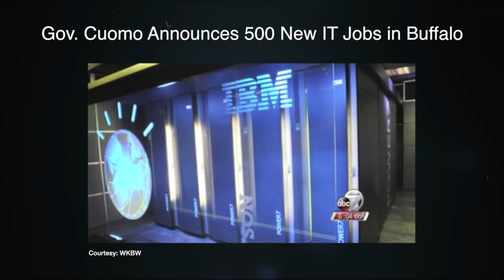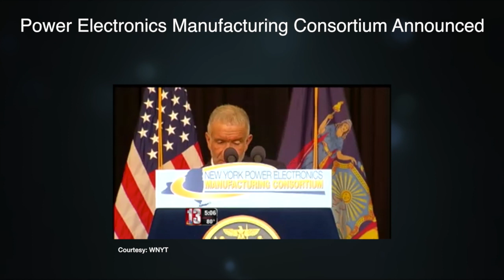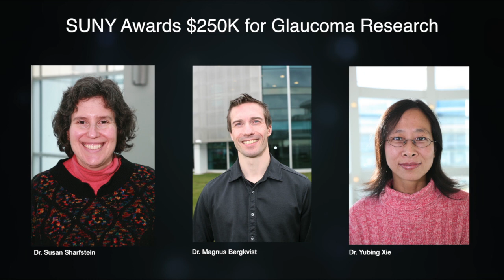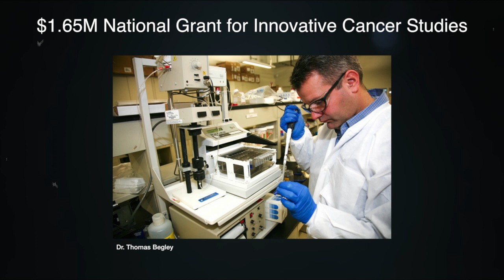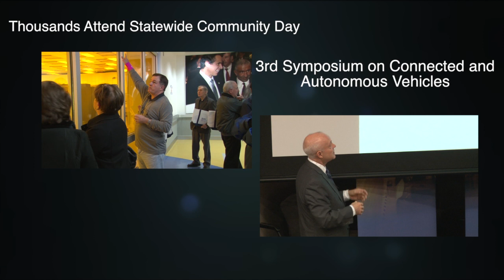Colleges of Nanoscale Science and Engineering 2014 Year in Review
This video showcases the Colleges of Nanoscale Science and Engineering at SUNY Polytechnic Institute's exciting events and milestones of 2014, when major news coverage of the unparalleled opportunities at CNSE's statewide facilities, numerous achievements by students and faculty, as well as extensive outreach efforts all made for a year to remember. This is CNSE.